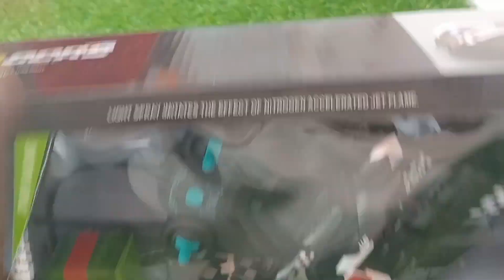remote control car rc smoke car unboxing and testing Vikram rajput vlogs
dosto mene Aaj unboxing kiya hai remote control car rc smoke car bahut achha hai usme water dale to smoke aata hai or lighting bhi hai